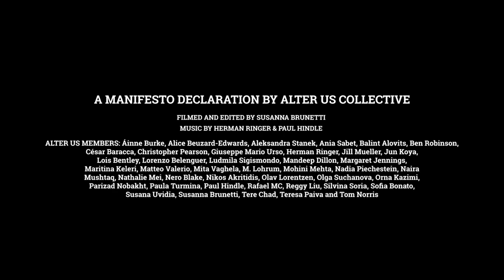Alter Us Manifesto Declaration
Alter Us Collective will declare its manifesto in response to twenty-first-century challenges

Private view: 6:30pm to 9:30pm, 15th June 2019 (manifesto declaration at 7pm)
Open to public: 16th June to 12th July 2019 (Monday to Thursday: 8am to 3pm; Friday: 8am to 4pm and 5pm - 8pm; Saturday: 10am to 4pm and 5pm - 8pm; Sunday: 10am - 4pm)

The Old Baths Café presents Alter Us, an emerging, London-based artist collective, and the first declaration of their manifesto. The exhibition includes works by members of the collective, ranging from collages to bio-art installations, which deal with issues surrounding the ecological crisis and human relations in the twenty-first century. The manifesto declaration and a performance will take place during the private view at The Old Baths Café on 15th June, and the exhibition will be open to the public until 12th July. A panel discussion on the 19th of June at 19hrs will accompany the show.

Tere Chad, the curator and founder of the group, says: “In the public installation manifesto at The Old Baths Café, London-based artists come together as the collective Alter Us to present a dynamic, creative response to current narrow perspectives on politics, life and the possible futures facing many humans today.”

The members of the collective come from diverse international backgrounds and have formed the group on the premise of contemporary ecological thinking. Rather than the traditional display of a collection of statements, Alter Us have shifted the manifesto formula to a series of open questions which aims to empower the viewer, instead of lecturing them, as an active participant in a state of climate deterioration emergency.

As the collective of artists comments: “what happens when we let (our) nature take its course? Are we actively hastening our annihilation or embracing an evolution, are we running from our last sunset or towards a new sunrise?”

About Alter Us

Alter Us is an emergent, London-based, multidisciplinary collective that attempts to question and offer solutions regarding our contemporary context. The collective’s concerns relate to challenges presented by the Anthropocene, including sustainability, (dis)connection, individualism, capitalism and inequality, and the relationship between nature and new technologies.

About The Old Baths

East London café and kitchen located at 80, Eastway, London, E9 5JH, which offers a communal coworking space for creatives and the local Hackney Wicks community. Free admission.

Comments by Yolanda Antonopolou at the venue: “We offer a familiar creative space. We serve organic food. Beans are lentils are an essential element of our menu, as they are one of the most sustainable crops, rich in proteins.”

Contact The Old Baths
Address: 80, Eastway, London, E9 5JH